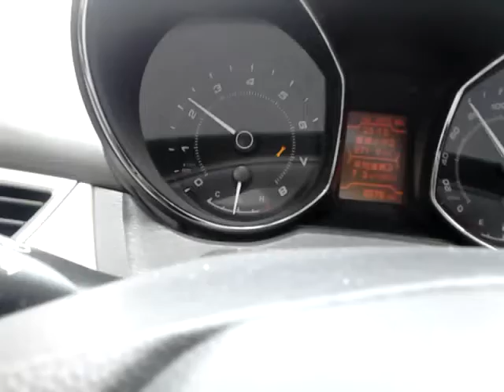Risk in the new mobile game business model - lower downloads but higher ARPU eventually? - HTMMG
Hey all. I'm no longer replying to comments on youtube due to time constraints. However I post all videos on our forum and answer questions and comments there. It'll be good to see you on there. Just look for the 'Martins Blog And Video' section to find all my video posts.

OVERVIEW
We recently started to take a new approach to building games, ie, making deeper larger games which generate a higher ARPU (average revenue per user). These games are SniperXXX (a sniper shooter game) and Playcade (a many games in one game). I believe this approach will create a higher ARPU and retention percentage however the risk is lower downloads. If we spent 1 month updating Playcade for example, we could have finished 4 - 5 separate games in that time which would generate more downloads overall. This is the big risk with this new business model. In this video I talk about it and also about the games revenue so far.

Happy Developing :)
Martin

Happy Developing :)
Martin